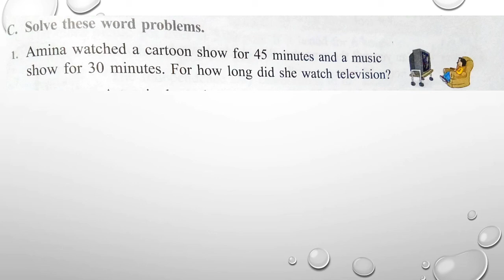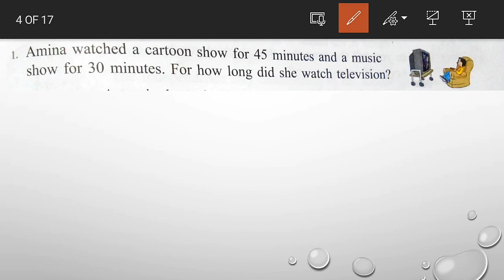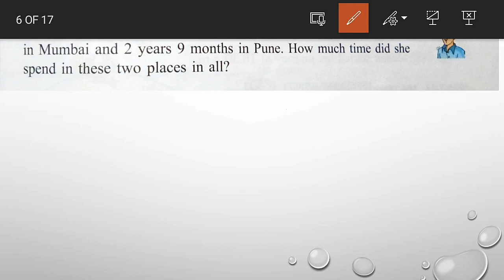Maths - Ch: 11 Time & Temperature Exercise 11.2 || Mauni International School